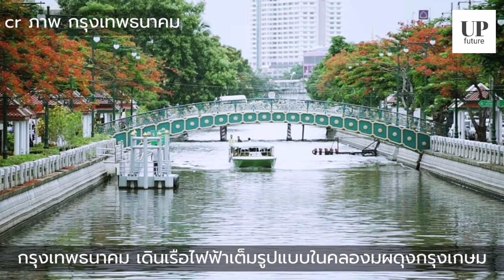กรุงเทพธนาคม เดินเรีอไฟฟ้าคลองผดุงกรุงเกษม